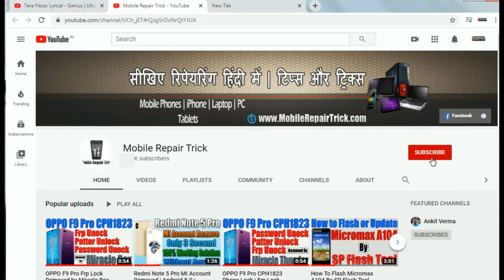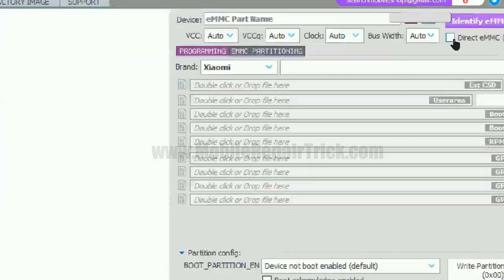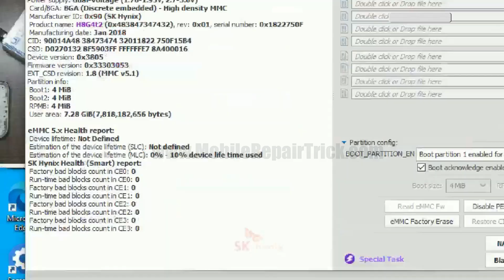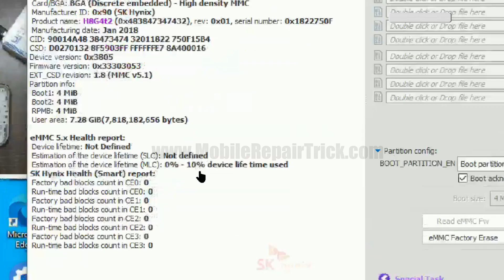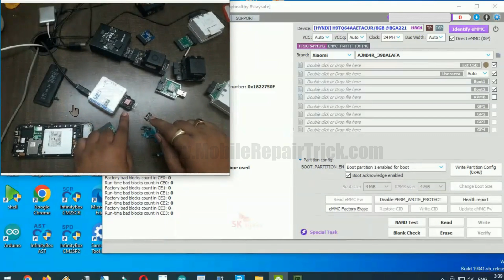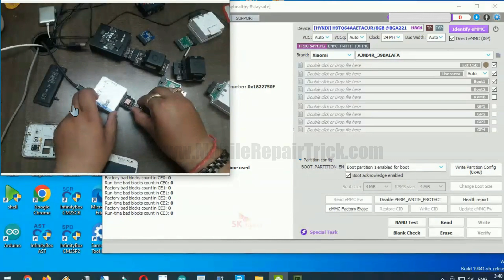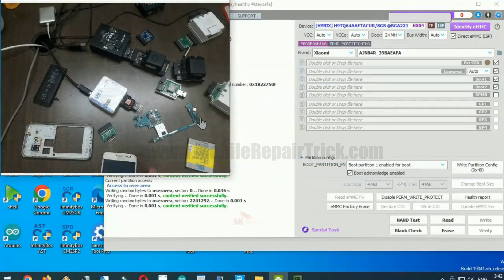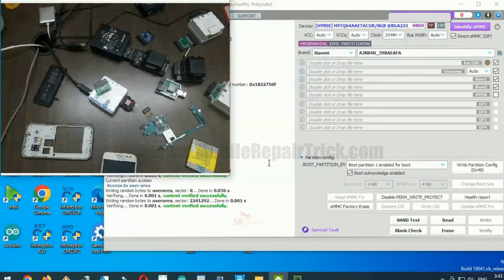SLC Not defined | MLC Not defined | Emmc Device Life Time Used | UFI Box Training Lesson 21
Join Online eMMC Training UFi + Easy JTAG (Morning & Evening Batch)

New Batch Starting from 16 May 2022

1.Basic of Emmc & Internal Functioning.
2.Correct Diagnosis & Trouble Shooting.
3.Unique Usage of Programming Tools.
4.Upgrade RAM & ROM.
5.Emmc Data Recovery & Restoration.
6.Rectification of Emmc Hardware & Software Fault.

Benifit’s
* No Hostel & Food Expenses
* No Travelling Expenses
* Don’t Close You Shop 0r Business Place
* Learn from your Home/Shop/Business Place
* EMI Option Available on Booking Checkout Page

SLC Not defined,
MLC Not defined,
Emmc Device Life Time Used,
UFI Box Training Lesson 21,
slc not defined,
mlc not defined,
hcg8a4,
mlc slc emmc,
device life time estimation,
0x01 0%,
10% device life time used,
sk hynix emmc part number,
mobile repair trick,
skhynix emmc,
movinand smart report invalid,
error invalid movinand ffu file,
ufi box health report not defined,
exceeded its maximum estimated device life time,
oppo a7 urgent consumed 90% of the reserved block,
device life time estimation (268),
device life time used,
ufi 90 consumed,
how to check emmc health android,

For Joining GsmClinic Premium WhatsApp Support Group - Duration 1 Year.
(Hardware,Software & Emmc Programming)

Group Support Time 11am to 6pm (5 Admins available for support)